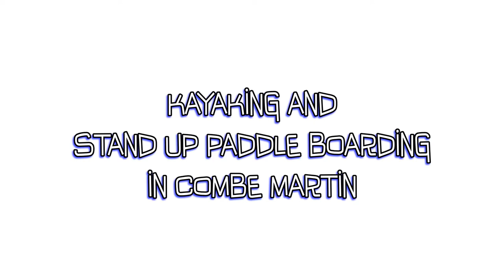OSKC kayak hire and sea kayaking in Combe Martin bay.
OSKC - Outdoor Shop & Kayak Centre 2020 promo video for kayak hire, stand up paddle board hire and sea kayaking in Combe Martin bay. Located on the edge of Exmoor a perfect bay and coastline for all types of paddling.
North Devon's premier kayak and SUP centre and number 1 water sports centre in Combe Martin.